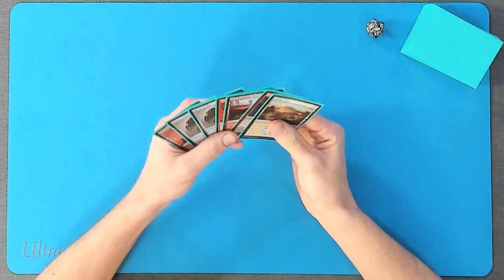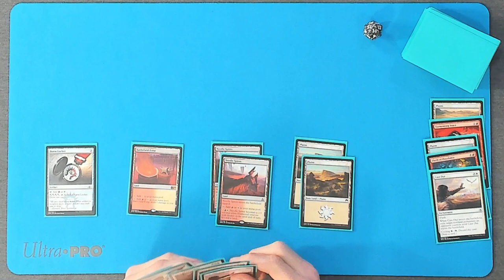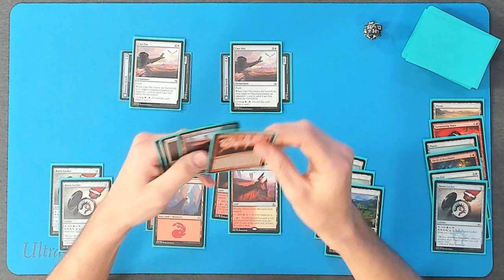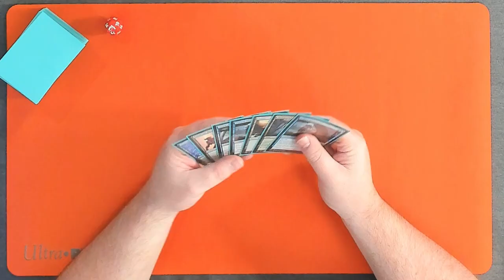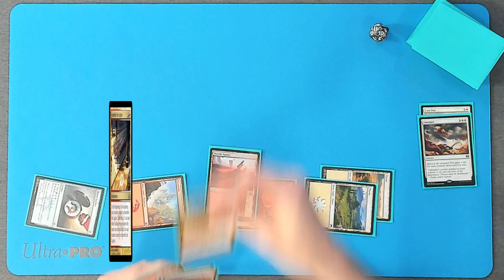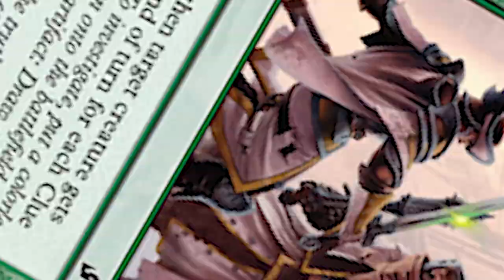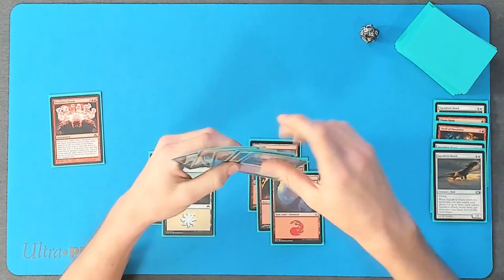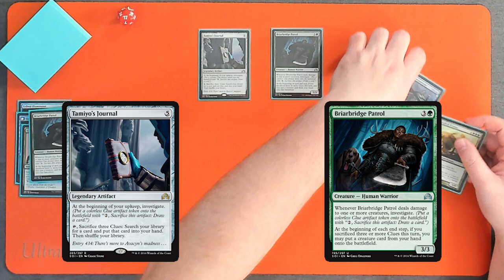Back of the Binder #9 | Clueless vs EmraCaw! | Magic the Gathering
Were bringing the magic back! Its time to duel, can the clueless Rhys hold of the Bird-Rakul attacks from Chris?